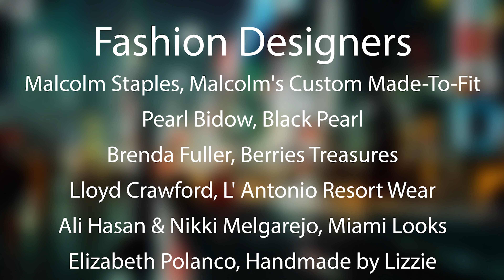Kiana Fitzgerald's Interview